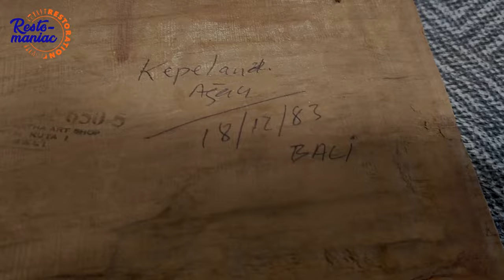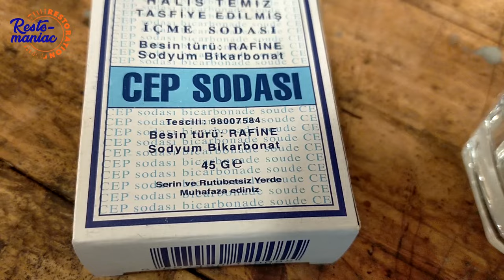Refnishing faded carved wood art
Refreshing faded carved wood wall art. In this beautiful and difficult carving work, the Balinese god Borang and those who serve him are depicted.